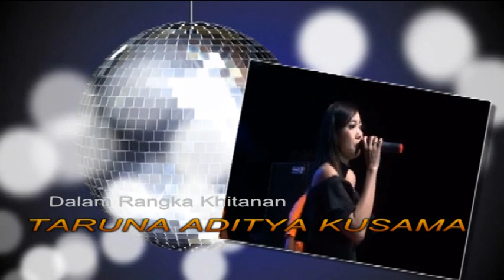BOSO MOTO VOCL.ONIFA ZIMORA NEW MORENA - LIVE KARANG ANTIK - PAMOTAN